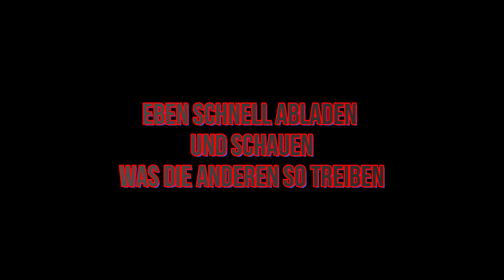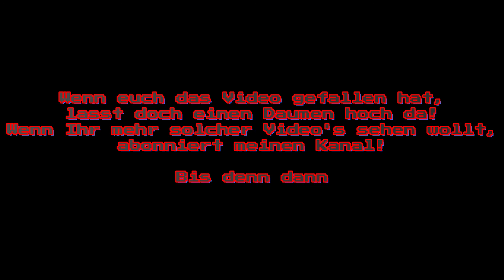Nürburgring drift day 05.09.2020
Hallo leute

 Heute gibt es mal ein Video von dem ersten Besuch beim drift day Nürburgring

Das Event war am 05.09 und 06.09 und von Streckenverlauf her was ganz anderes wie am Hockenheimring.
Neue Strecke neue Herausforderung!

In naher Zukunft werden wir noch mehr Events besuchen und ich werde versuchen euch hier auf dem laufenden zu halten.

Wenn ihr Fragen oder Anregungen habt meldet euch doch einfach bei uns!

Am besten auf der Instagram Seite:
Benzdrifting_team oder
mollenthomas